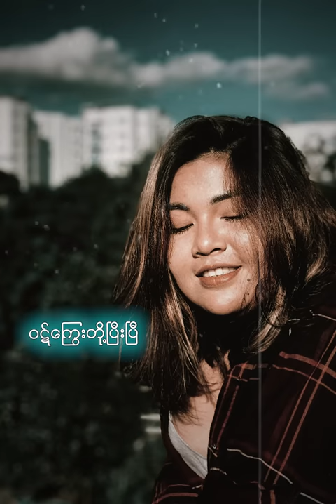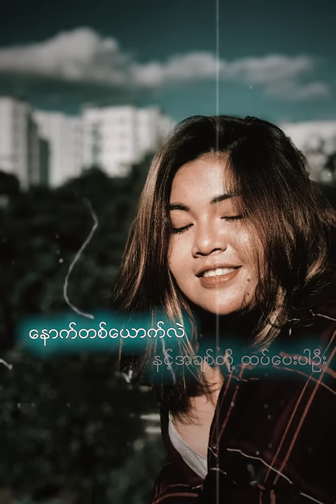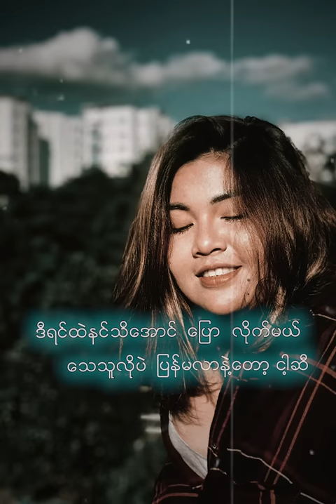အေသင်ချိုဆွေ - နှမြောမိတယ် (Lyric Video)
Song - Nha Maw Mi Tal (နှမြောမိတယ်)
Artist - Athen Cho Swe (အေသင်ချိုဆွေ)
Composer - Kaung Kaung (ကောင်းကောင်း)
Band - Athen Cho Swe (အေသင်ချိုဆွေ)